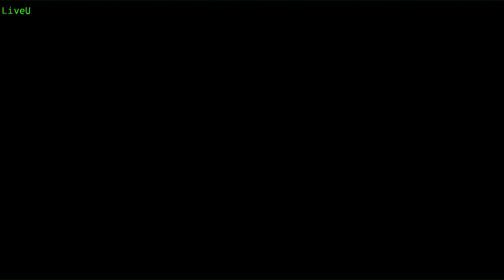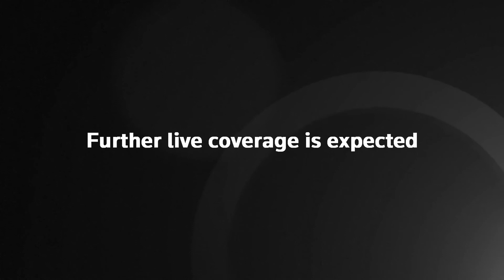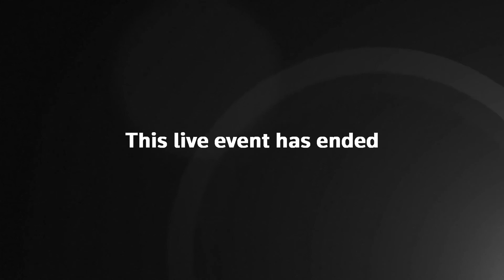Live: Peru impeachment protests & clashes with police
Peru has seen huge protests for five days since lawmakers voted to remove Vizcarra from office following corruption allegations and criticism of his handling of the COVID-19 pandemic. Peru's acting head of Congress, Luis Valdez, called for interim President Manuel Merino to resign over the unrest.

Clashes between Peru's police and demonstrators protesting ousted President Martín Vizcarra's impeachment in the capital Lima overnight have left at least two people dead and several others wounded.